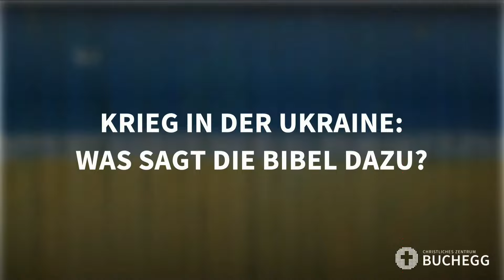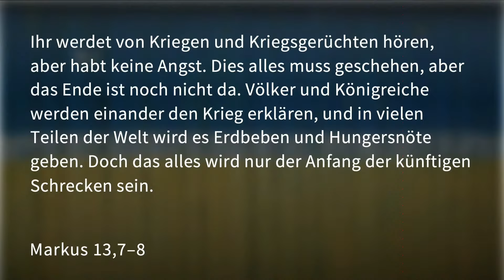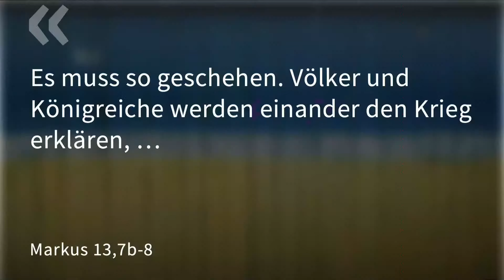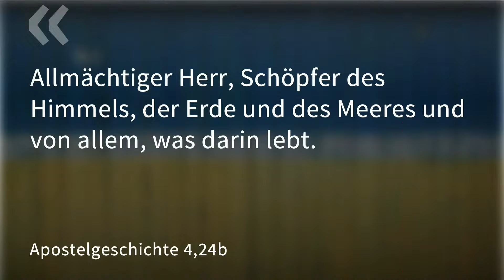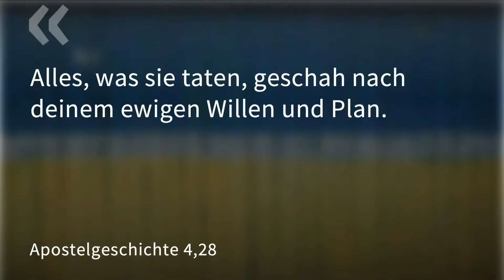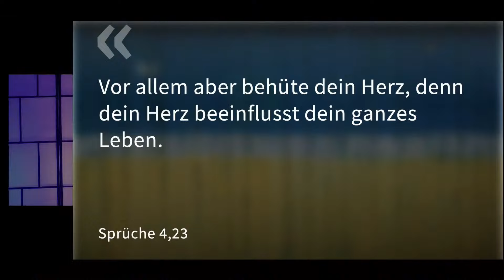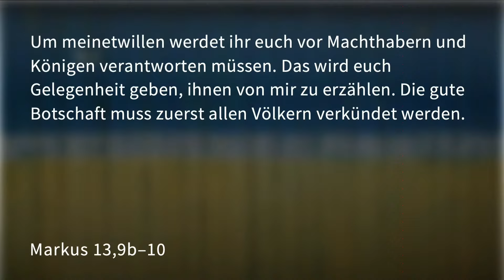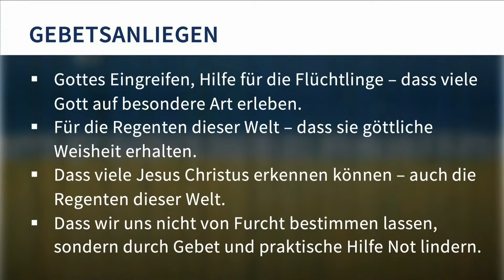Krieg in der Ukraine: Was sagt die Bibel dazu? (Matthias Theis)